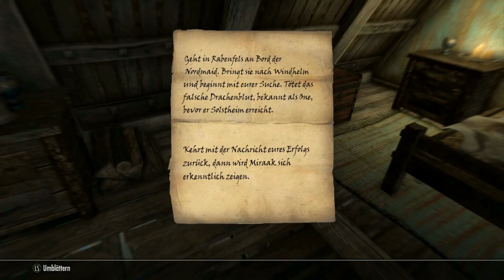Let's Play TES V: Skyrim Special Edition #011 - Die 7000 Stufen zu einem Graubart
Skyrim halt. Also die Special Edition. Mit ein, zwei Mods.

Stream-Qualität bis Folge 130
Wichtigste Informationen:

Plattform: PC
Genre: RPG
Entwickler: Bethesda Game Studios
Publisher: Bethesda Softworks
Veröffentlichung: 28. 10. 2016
Steam? Ja

Hier die Liste der aktuellen Mods:

Better Loot
Better Combat AI
Stones of Barenziah Quest Mark
Vampires Suck: No Attacks in Towns
Rich Merchants of Skryim (Dieser Rechtschreibfehler ist so xD)
Beast Skeletons
True Storms Special Edition
More Werewolves
Deadly Bosses of Skyrim
Naruto Moon
Infinite Mining
Open Civil War SSE
Realistic Impacts
Immersive Patrols SE
Coffee